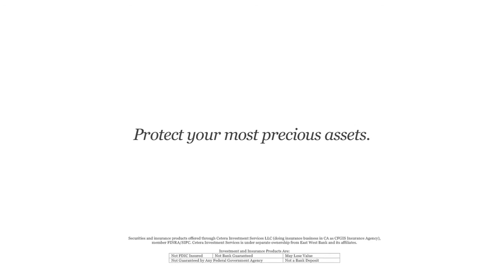East West Bank Commercial